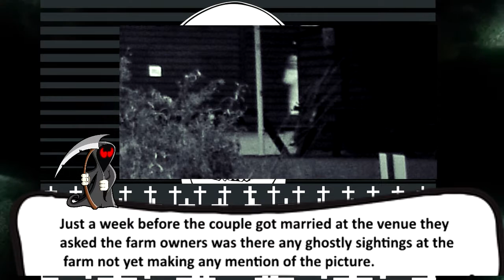Scariest ghosts caught on camera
Top5 of the scariest ghosts caught on camera with background on each picture.